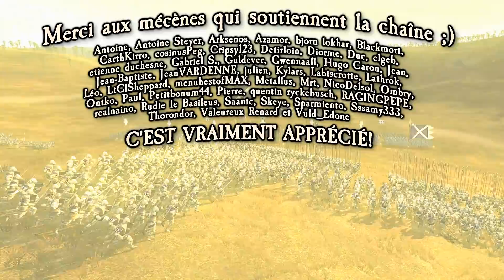STRATÉGIE TOTALE - Ep. 175 (Medieval II: Total War)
Ceci est le cent soixante et quinzième épisode de Stratégie Totale, de BaTBailey'S Productions. Nous explorons pour l'occasion le champs de bataille sur Medieval II: Total War, dans un combat Sicile (BaTBaiLeyS) et Papal states (sea myth) VS France (ondrejpuskar) et Venise (Gryte4). Merci!